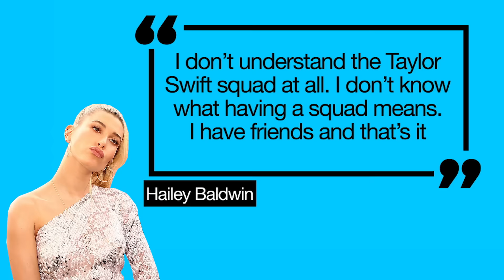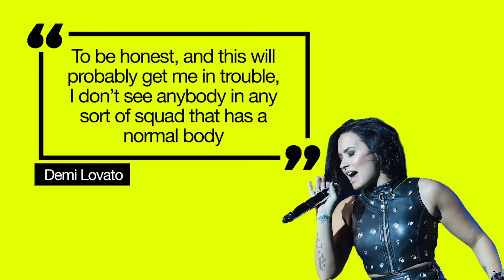Five After Midnight On The X Factor Final, Hailey Baldwin Beef With Taylor's Squad | MTV News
Also, Cheryl And Liam Payne Take Their Relationship To The Next Level.